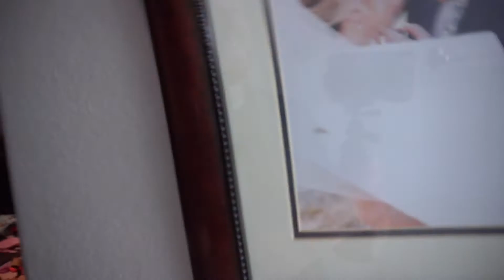PACK FOR VACATION WITH US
We show you what we are bringing on vacation!!